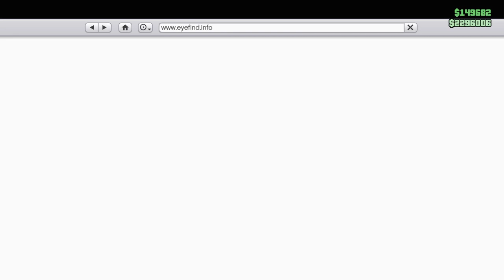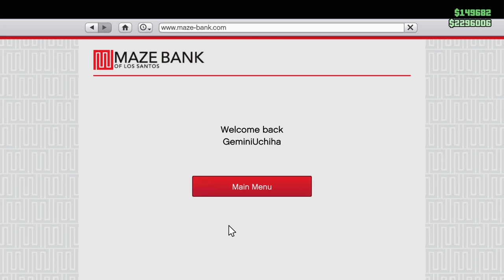GTA5 - #1 - First dose missions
we try to complete all of the first dose missions for Dax -- Watch live